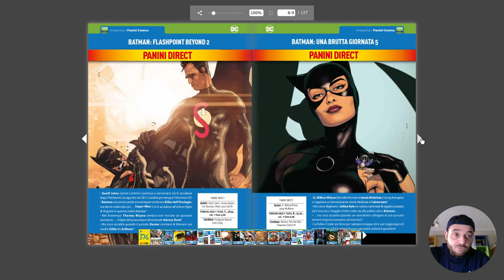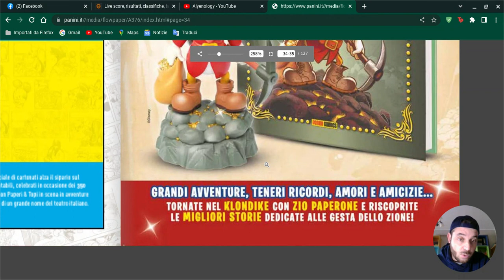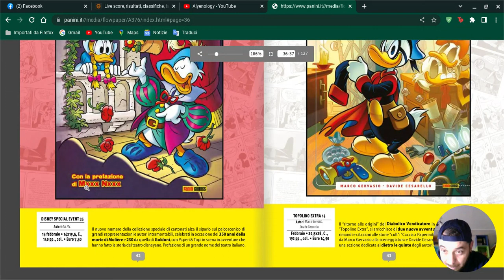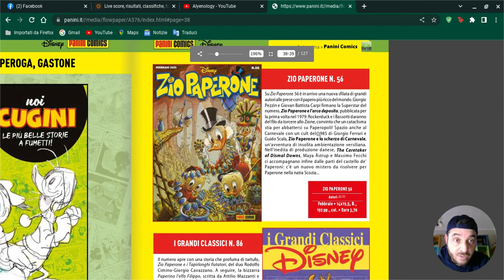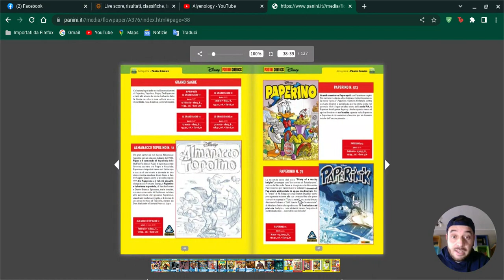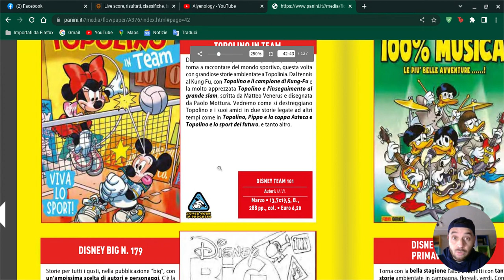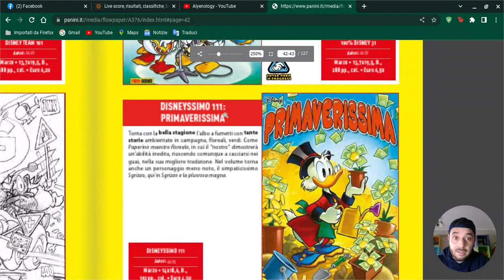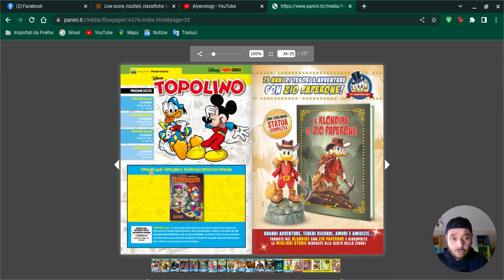ANTEPRIMA PANINI DISNEY 376 - Febbraio 2023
Vediamo insieme l'anteprima Panini Disney 376 con le uscite di Febbraio 2023 in edicola, libreria e fumetteria.